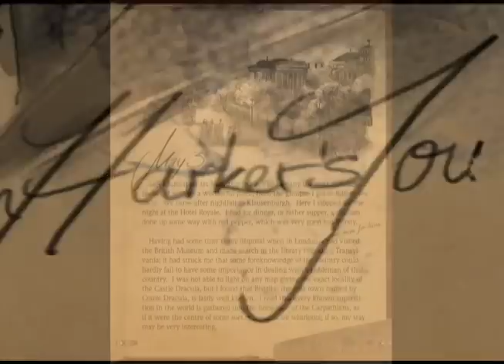Bram Stoker's "Dracula" for the iPad from PadWorx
Teaser video from PadWorx Digital Media's upcoming, insanely interactive eBook "Dracula", coming to the iPad for Halloween, 2010.